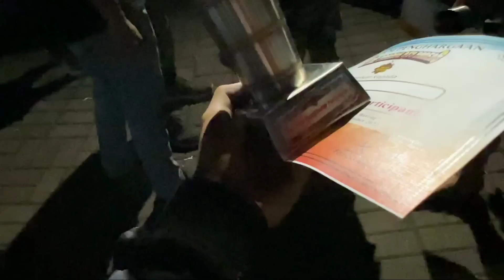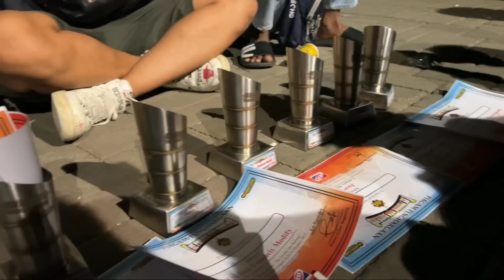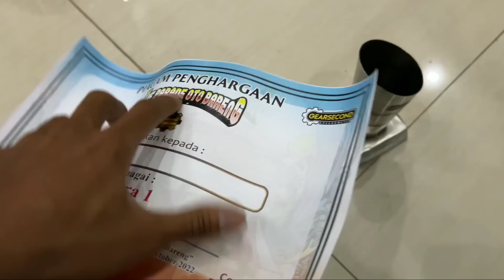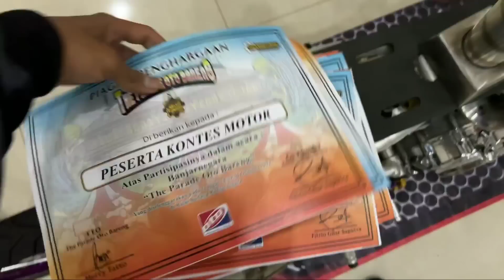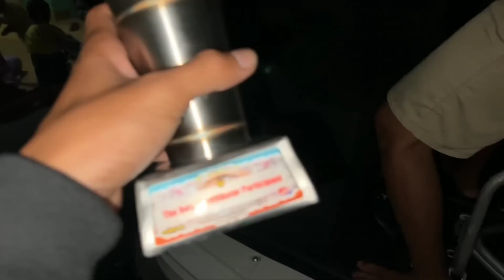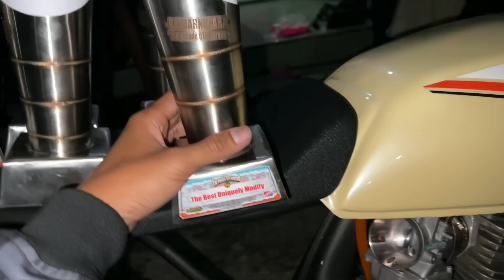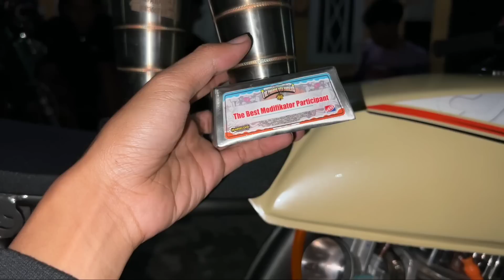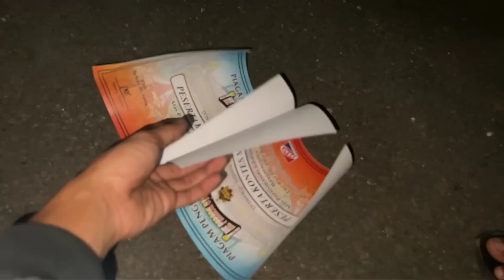NGGA SIA-SIA RAGAT‼️PERDANA KONTES LANGSUNG DAPET THE BEST & JUARA 1‼️CJDWRASEPELE BOSKU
Pemesanan knalpot bisa lewat link di bawah
Link shope